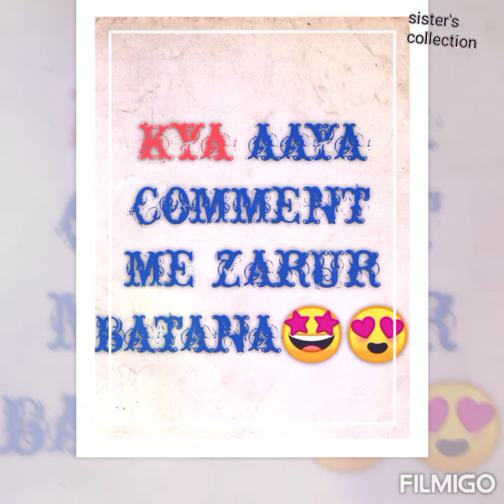game time!choose any number dekhte hai exam me aapke sath Kya hota hài 🤪🙊examtime examgame comment🔥